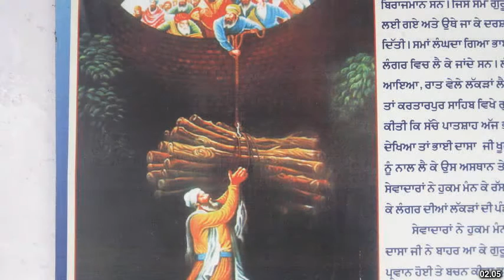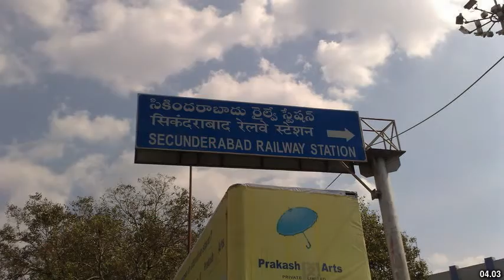Best places to visit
Best places to visit - Jalandhar (India) Best places to visit - Slideshows from all over the world - City trips, nature pictures, etc.